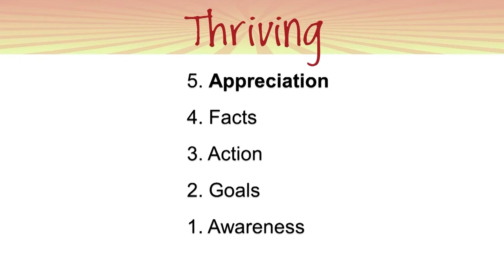Thriving beyond survival: Martha Germann at TEDxFayetteville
Founder and CEO of Mindful Games Institute, Martha is a dynamic speaker and master at creating and delivering rich content that enables leaders at all levels -- from front line to CEOs -- to contribute positive, sustainable outcomes that successfully link achievement with results.
Martha is passionate about making a difference in the quality of people's lives.  She began her career in medical research but soon found she loved working with people more and has spent the past 15 years developing and enabling leaders to successfully reach their career and life goals.
She created the THRIVING BEYOND SURVIVAL MODEL, a powerful yet elegant approach to staying on course towards the fulfillment of any goal, and to have fun along the way.  The core concepts of the model enable individuals and groups to harness the natural and graceful flow of daily life, as opposed to being subject to an automatic state of survival.